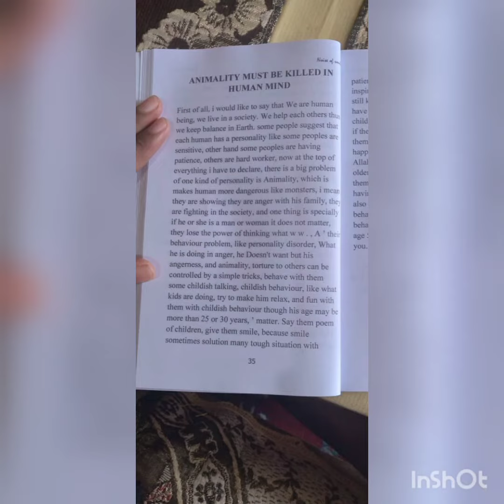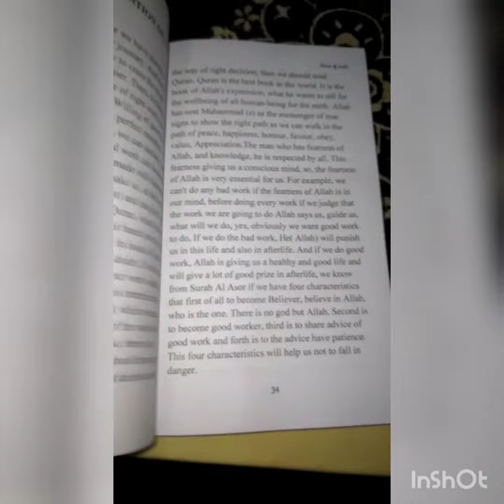Noise Of Souls Book| As Co Author | Nazia Tul Fatah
Alhamdulillah! my article has revealed on hardcopy book ( Noise of Souls), im so happy. well, im writer of hundred plus books. writing is my passion, fashion, obsession, dedication. whenever i get a chance i write. so, pray for me.